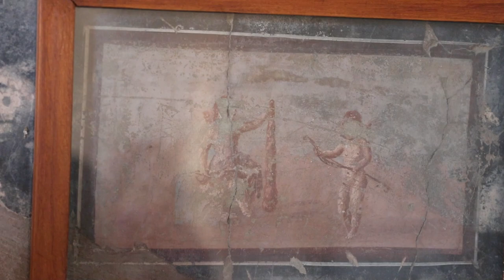Hofstra In Rome || Ep. 3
Hey, what's going on? I hope you guys enjoyed the video! Also, make sure to hit that little bell icon to get notifications when my next video drops! Thank you all for the support!

Snap - @tgrady326